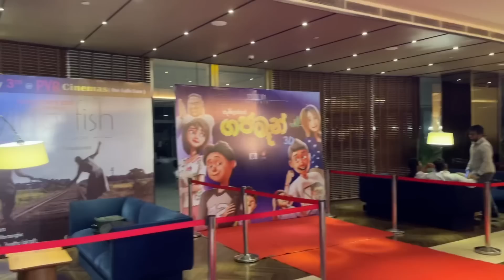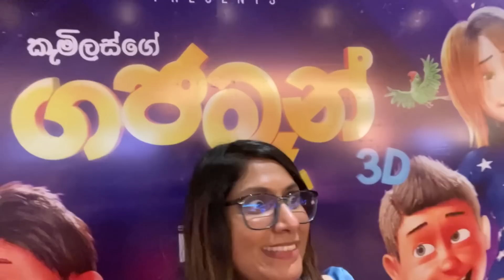ගජමෑන් බලන්න ගිය හැටි | GAJAMAN Movie Premier | CK Vlogs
මට තනියෙන් Vlogs කරලා පුරුදු නෑ ඒ නිසා ගණන් ගන්න එපා ළමයි. අපි හැමෝම දවස් ගාණකට කලින් ගියා ගජමෑන් Movie එකේ premier එකට. 100% ලංකාවේ production එකක්, ඒ නිසා කියන්න වචන නෑ, ඇත්තමයි නියමයි. ඔයාලත් අනිවාර්යෙන් ගිහින් Movie එක බලන්නම ඕනෙ. පවුලේ හැමෝම එක්කම යන්න.

ඔයාලා ආදරේ කරන ගොඩක් චරිත මේ movie එකේ ඉන්නවා, ගාමින්ද අයියාල සුනෙත් අයියා, පබෝදා සංදීපනී, යුරේනි නොෂිකා, දමිතා අබේරත්න, අපි අතරින් වෙන්වුන සුනිල් පෙරේරා මහත්මයා, අනුරාධ සිගේරා, දිලාන් සේනානායක, ඒ වගේම තව ගොඩක් Artistලා හඩ දායකත්වය ලබා දීලා තියනවා. ඒ වගේම motion capturing වලදි තවත් talented artistලා ගොඩක් දායකත්වය ලබාදීලා තියනවා. ඒ නිසා ගුටි නොකා මේක බලන්න.

Music Production පැත්ත ගත්තොත් ඔයාලා හැමෝම ආදරේ කරන @wasthi සහ @lahirudecosta5433 ඒක ලස්සනටම කරලා තියනවා. Tracks ටිකට ඔයාලා ආස වෙයි ගොඩක්, those are super good. @SANUKA @KaizerKaiz  වගේම තව ගොඩක් artistලා sing කරලා තියනවා.

Sending much love to my friends for being so supportive always, all of them are not on youtube, and a lot of them aren't mentioned as well. I love you guys  ;-
Yah Weerasinghe : @yashweerasinghe
Dilan Senanayake : @DilanSenanayake
Thejani Wijesinghe
Sahan Chamikara : @SahanChamikara

CK 💕